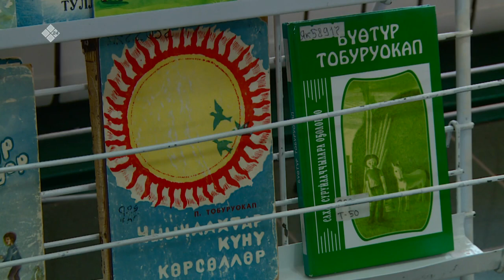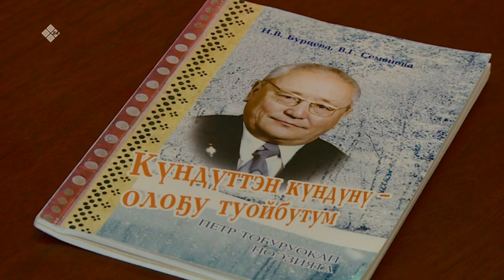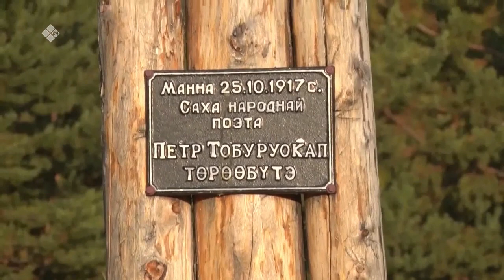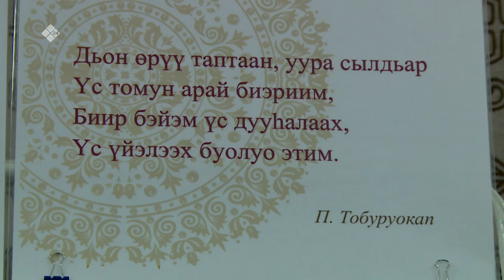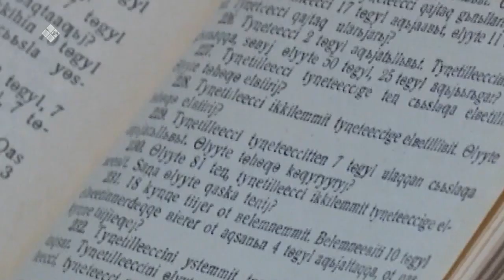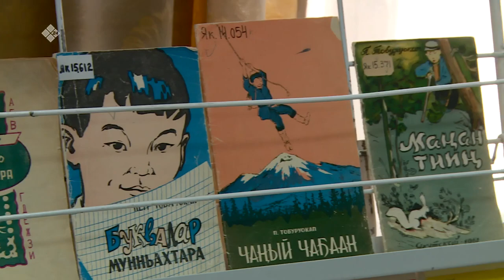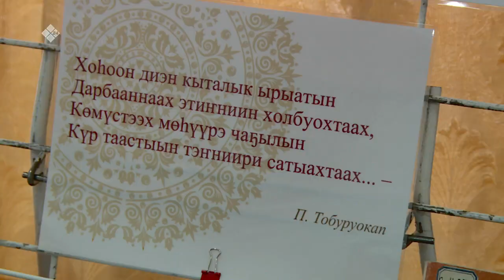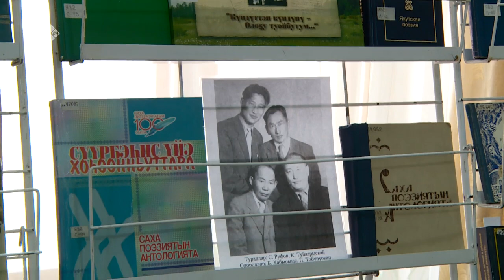«Хотугу сулус»: Петр Тобуруокап төрөөбүтэ 105 сыла (02.11.22)